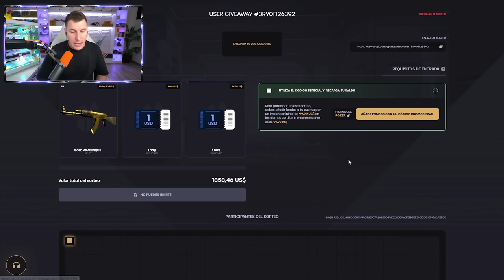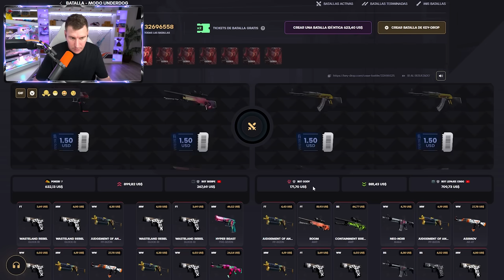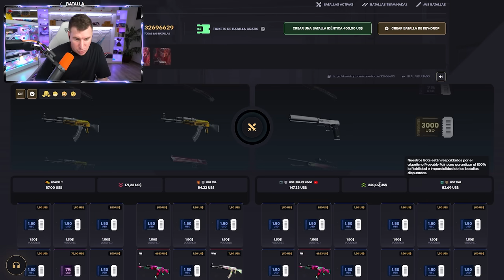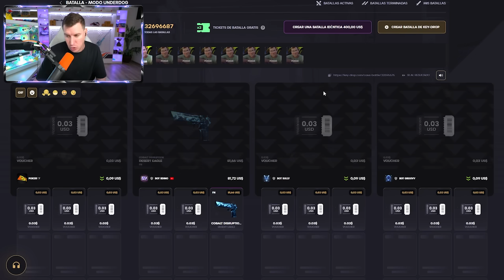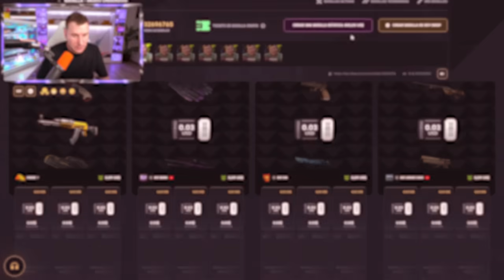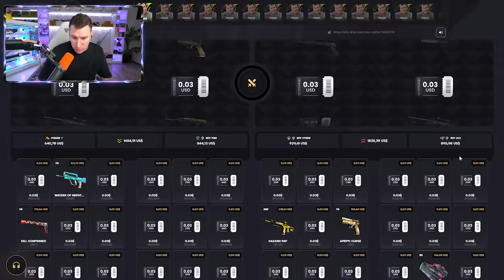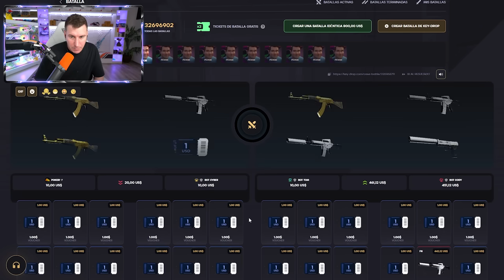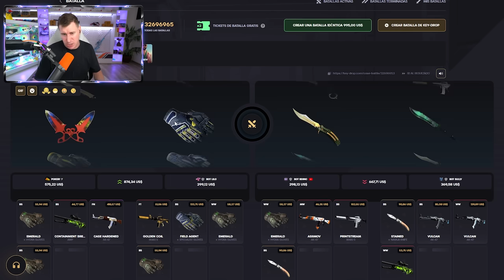¿NUNCA CAE LA HOWL EN LA CERES? PUES TOMA XD